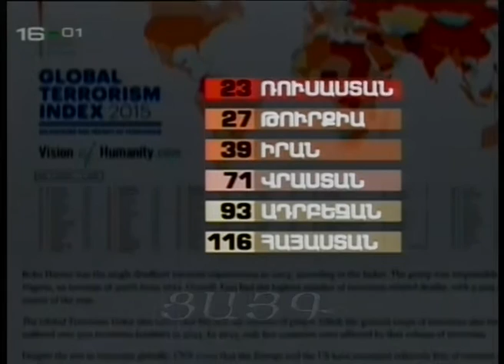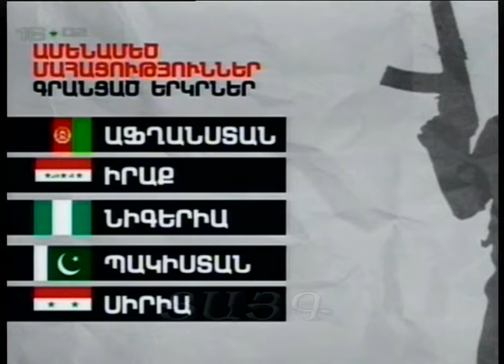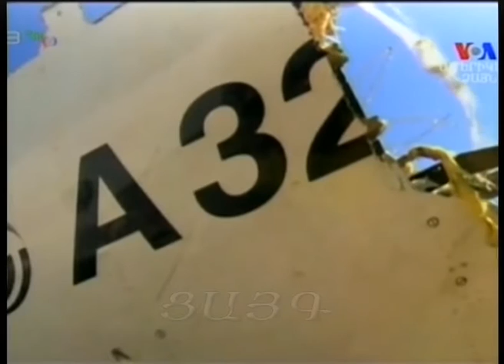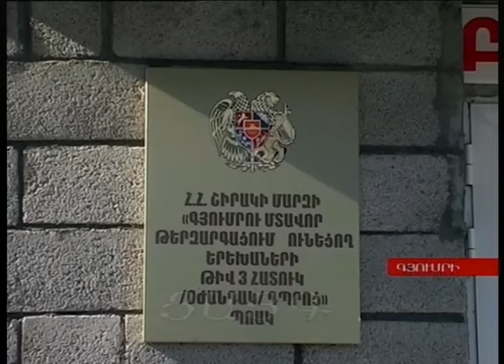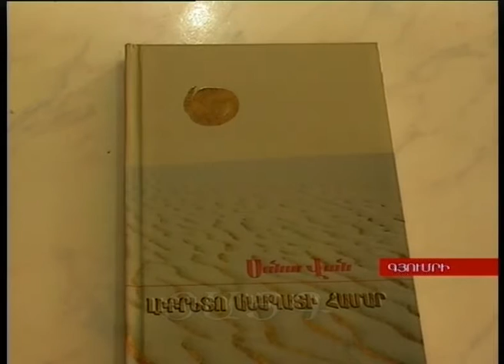"Այսօր" լրատվականի մարզային թողարկում 20.11.2015, -Tsayg.am-